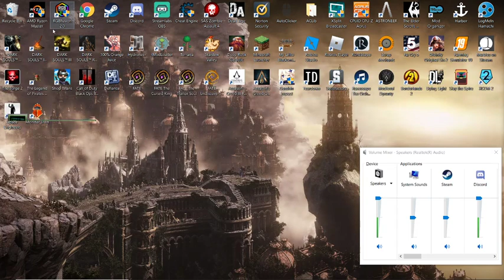DSF w/ matt, chara, jason ep.5